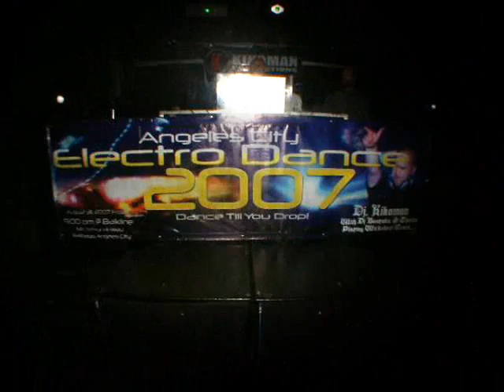balkline fever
balkline